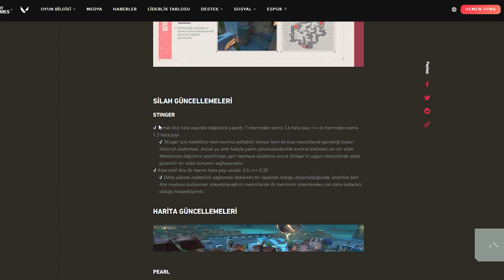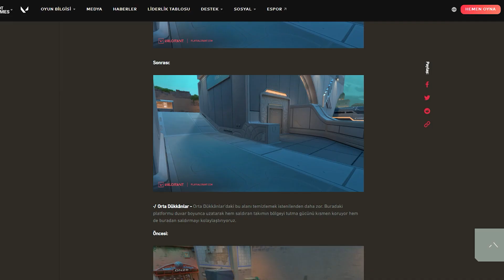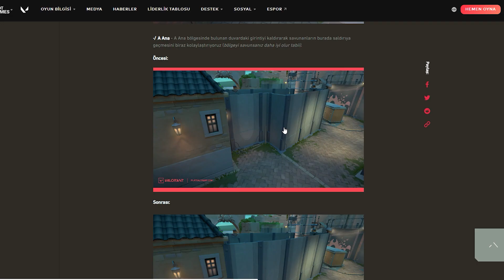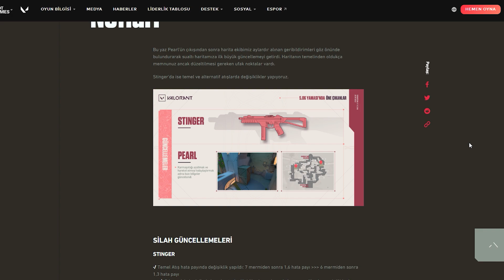VALORANT YENİ GÜNCELLEME! PEARL HARİTASI DEĞİŞTİ!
Herkese yeni bir Valorant güncelleme videosundan selamlar.

Bildiğiniz üzere yarın Valorant yeni bir güncelleme alacak. Valorant pearl haritası büyük bir değişiklik alıyor. Valorant yeni güncelleme içeriğin de pearl haritası değişti gerçekten beklenmedik bir Valorant güncelleme haberleri oldu.

Valorant yeni güncelleme hakkında tüm detayları inceledim. Valorant yeni güncelleme detayları hakkında ne düşünüyorsunuz? Sizce Valorant yeni güncelleme ve Valorant Pearl Haritası değişmesi hakkında yorumlarınızı merak ediyorum.

Bu videoda Valorant Yeni Güncelleme ve Valorant Güncelleme, Valorant Pearl haritası değişiyor hakkında konuştuk.

Umarım beğenirsiniz. Bir sonraki Valorant yeni güncelleme videosunda görüşmek üzere.